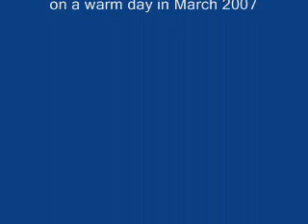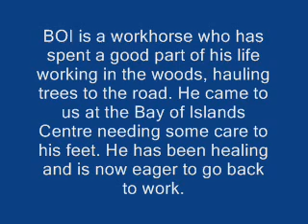Happy Horse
Boi, the horse, welcomes his owners at the Bay of Islands Centre. He is kind, gentle, loves people and gets exited when we take him to the woods. Boi had a rough life before he came to us 3 years ago. Now he's fully recovered and, well, happy!